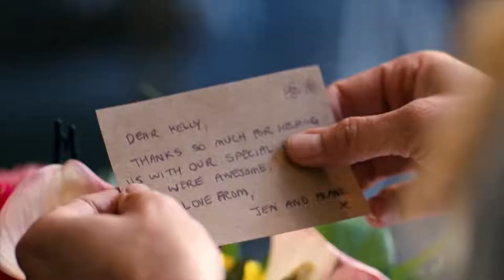Meet Me in New York Official Trailer (2021) - Brooke Nevin, Corey Sevier, Molly Lewis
Check out the official Meet Me in New York Trailer starring Brooke Nevin, Corey Sevier, Molly Lewis

UK Release Date: 2021
Starring: Brooke Nevin, Corey Sevier, Molly Lewis
Directed By: Adrian Langley

Synopsis: Ambitious New York events planner Kelly is one of the best in the business. But when Joe, a stubborn, but influential website editor, hires her to organize his niece's birthday, Kelly soon realizes that she may have met her match.